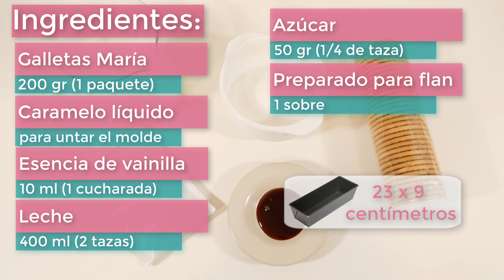PUDIN de GALLETAS MARÍA 🍪🍮🍪(PASTEL o BUDIN receta SIN HORNO)🍪🍮🍪 Receta # 548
Fácil y deliciosa receta paso a paso, de crema caramelizada.

Ingredientes:
- 200 gr de galletas tipo María (1 paquete).
- Caramelo líquido para untar el molde.
- 10 ml de esencia o extracto de vainilla.
- 400 ml de leche (2 tazas).
- 50 gr de azúcar.
- 1 sobre de preparado para flan.